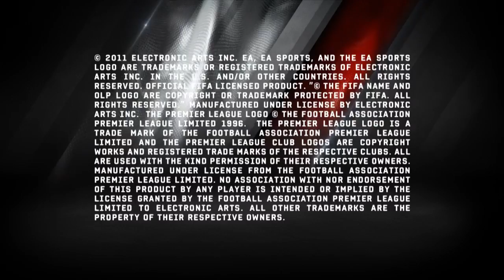FIFA 12 | Goals of the Week: Round 28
Here is round 28 of GotW, enjoy!